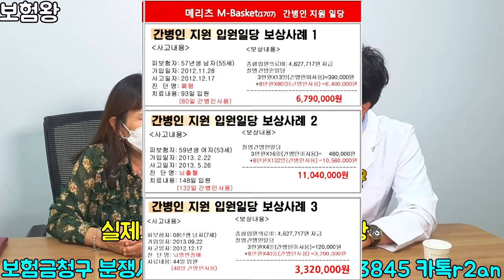무지외반증 수술하면 보험금이 이렇게 많이 나온다고?? (실제고객 인터뷰)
무지외반증으로 수술하면 보험금이 한발당 250만원씩
받은 사례를 올려드립니다.

양발이면 500만원이상이겠죠??
1년전에 50%라 적은 금액으로 지급이 된것이며

수술비는 가성비대비 좋은 보험임으로 ..
필히~~ 추천해 드립니다.

언제든지 연락주십시요^^

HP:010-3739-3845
카톡친구추가:r2an
카톡플러스친구:태수의 보험리모델링